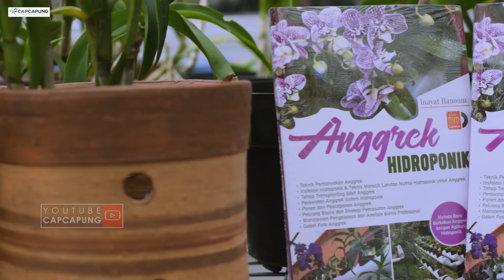Kisah Sukses dari Hobby jadi Pengusaha Anggrek Hidroponik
Kalau kita dengar kata hidroponik sebagian besar orang akan berpikir ke sayuran. Nah beda sama Ibu Inayat Hanoum, beliau membuat Bungga Anggrek Hidroponik, berawal dari Ibu Inayat sering traveling, bunga-bunga yang ditanam pasti mati karna tidak ada yang merawat. "Gimana caranya bunga saya tetap tumbuh dan mekar kalau ditinggal pergi keluar negeri" dari situ beliau langsung berpikir membuat anggrek hidroponik. Menjadi pengusaha anggrek hidroponik seperti sekarang tidak segampang membalikkan tangan, banyak proses dan perjuangan dilalaui beliau. Kisah Selengkapnya Tonton videonya sampai habis ya gaes..

Dan Capcapung kali ini akan mengadakan Giveaway yaitu Buku ANGGREK HIDROPONIK. Buku ini membahas dari teknik perbanyakan anggrek sampai ke pemasarannya. waaooo...

2 komentator terbaik akan mendapatkan buku ini gratis sudah termasuk biaya pengirimannya.

Dan Jika teman-teman mau beli buku ini Silahkan DM Instagram kita di @capcapung.

Terima Kasih

Jika teman-teman pengen tau tutorial Anggrek hidroponik silahkan kunjungi Youtube Hidroponikpedia